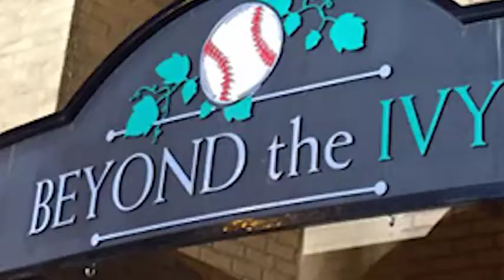Cubs R on Fire 2016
Chicago Cubs 2016 Cheer Song, Cubbies R on Fire! Based on Eddie Grant's Electric Avenue. Recorded by Mother Lincoln 2016 Photos by George Brasovan, Editing by Ken Bronowski